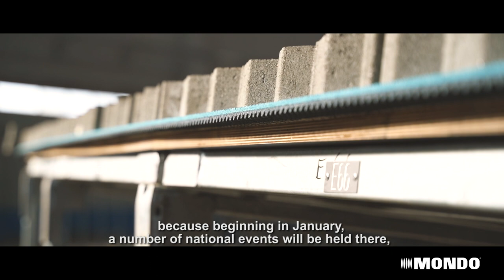The making of the new Albuquerque portable track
Luca Aimasso, Mondo Technical Dept. describes what we did for the brand new Albuquerque portable track. All portable athletics tracks need to be pre-assembled by our qualified technical staff because the first assembly differs from all subsequent ones. Usually, the first assembly is performed on-site where the track is delivered. In this case, due to the restrictions related to the coronavirus pandemic, Mondo decided to do the pre-assembly at Mondo’s headquarters in Italy.
Designed for Albuquerque, this is the second track we are providing for this city which is to replace a Mondo portable indoor track we supplied several years ago and it lasted over 17 seasons!
All of Mondo’s Modultrack solutions are designed with fully adjustable structures to guarantee quick assembly and compliance with international regulations. For more information on Mondo's portable banked track systems please